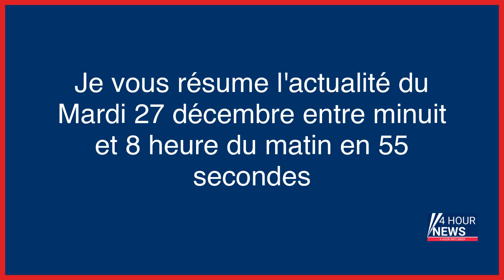Résumé de l'actualité du jour : Mardi 27 décembre entre minuit et 8h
- Le «family business» version polar des opticiens
- Hausse de la prostitution des mineures : «Celles qui sont forcées représentent une minorité»
- Prostitution des mineures : la descente aux enfers d’une adolescente de 12 ans
- À la une ce mardi 27 décembre…
- Léon Deffontaines, secrétaire général des Jeunes communistes : «Le look coco, c’est le rétro qui revient à la mode»
- Damien Maudet, député LFI : «Il ne faut pas dépérir, la macronie n’attend que ça»
- Complice d’un vol de 65 000 euros de bijoux à Parly 2 et sous mandat d’arrêt international, il est arrêté... puis laissé libre
- Chine : fin de la quarantaine, les Chinois vont pouvoir voyager
- Etats-Unis : près de 50 morts dans «le blizzard du siècle», l’état d’urgence déclaré dans l’Etat de New York
- Coup d’envoi des demandes pour le chèque énergie bois
- Squat : un couple de retraités varois dépossédé de leur bien depuis un mois